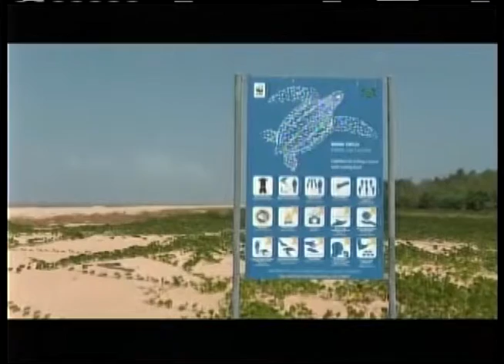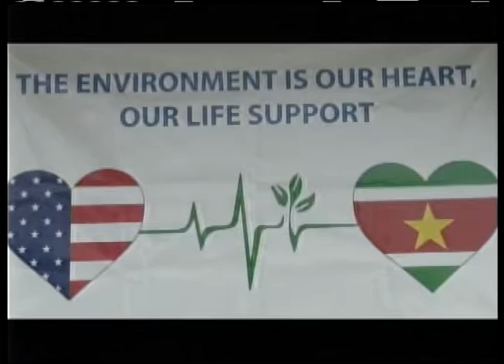STVS JOURNAAL 05 feb 2016